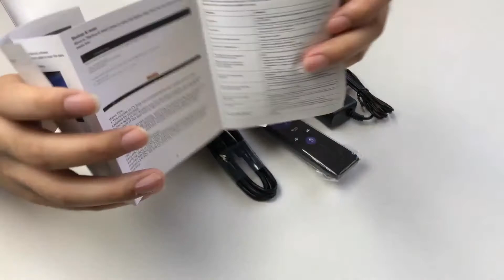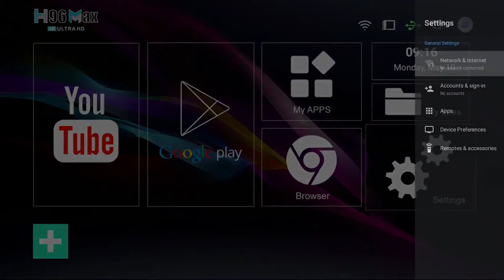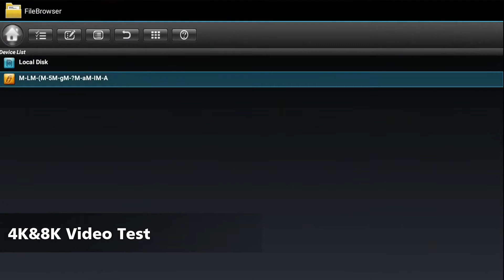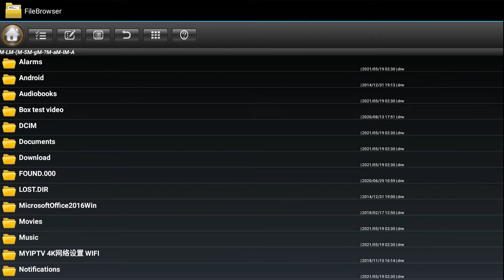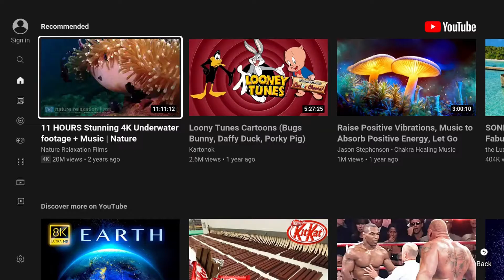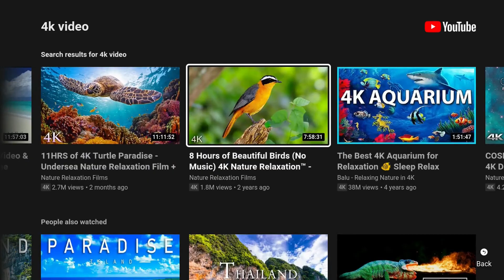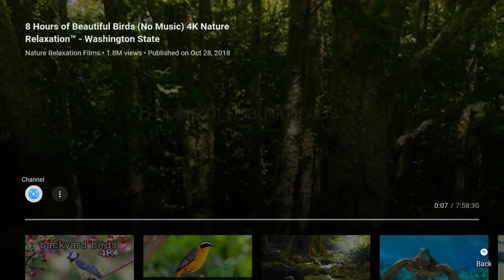TV Box H96 MAX V11 Android 11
ATENÇÃO: Na compra de um aparelho TV BOX H96 Max você vai receber totalmente grátis por 30 dias, acesso a um servidor de IPTV. São canais de TV, filmes e séries. Entretenimento sem fim. Garanta logo o seu.

Com o seu tamanho pequeno e um formato semelhante ao de um mini PC, você poderá desfrutar de todo o conteúdo multimídia que o H96 Max oferece. Através da interface de entrada e saída, converter e levar magia para a tela com os seus múltiplos aplicativos são possíveis.

Qualidade da imagem
Sua compatibilidade com streaming em 4K torna este jogador na melhor escolha na hora de desfrutar de imagens nítidas e uma qualidade notoriamente superior ao HD e Full HD. Sua excelência se reflete na capacidade de transmitir cores mais realistas e com detalhes de luxo.

Diversão assegurada
É compatível com diferentes plataformas com as quais você poderá acessar ao melhor do cinema, séries, música e programas de TV.

Acesso a diversos aplicativos como Netflix, YouTube, Prime Vídeo, Disney+, IPTV e tantos outros.

🚀 Voe até lá! 👇😉